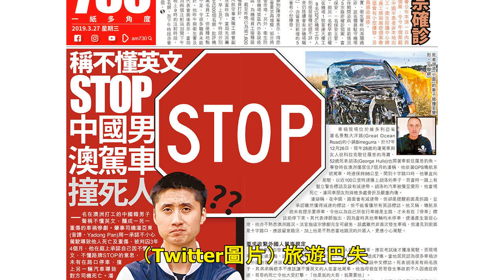葡萄牙發生嚴重車禍 造成至少29人死亡全為德國遊客｜國際｜流動新聞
葡萄牙馬德拉島周三（17日）發生嚴重車禍，涉及一輛旅遊巴，至少造成29人死亡，德國外交部確認，車禍中遇難乘客是德國公民，向遇難者家屬表示哀悼。 據報道，事發在當地時間黃昏約6時半，一輛旅遊巴，除司機外...